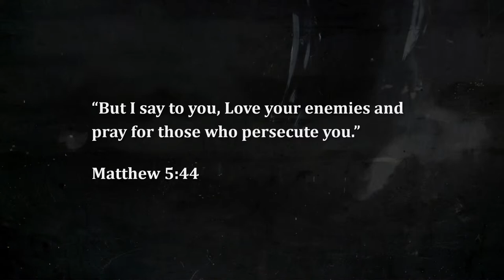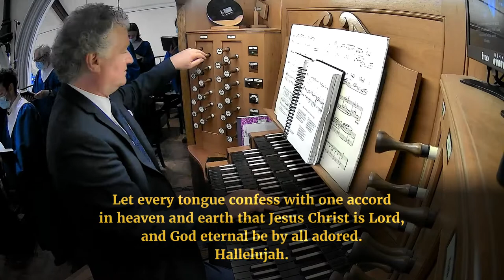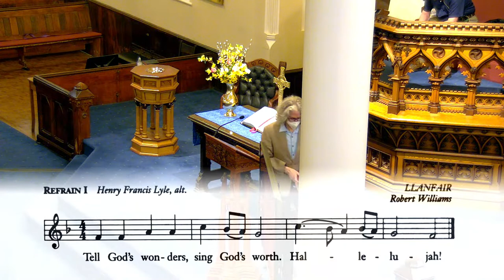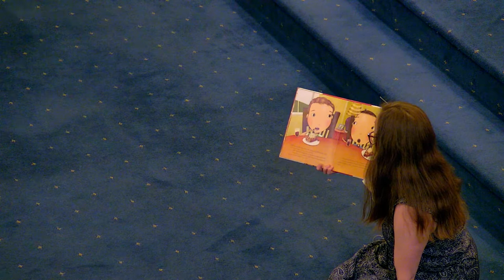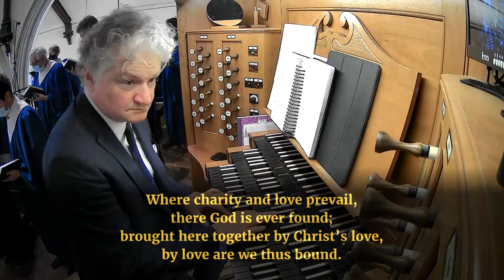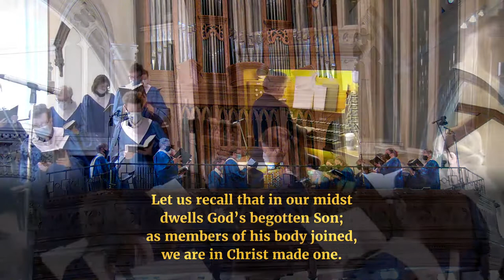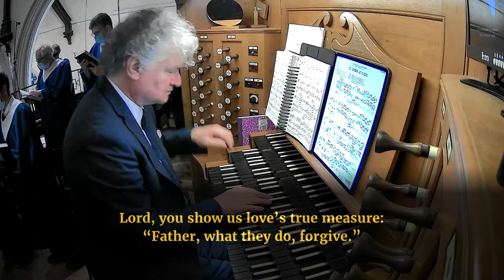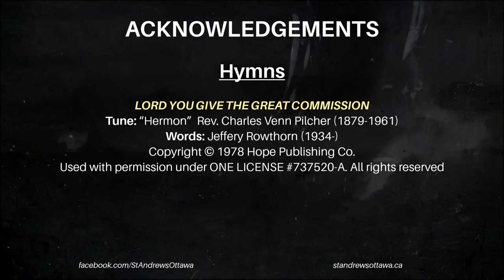May 22, 2022 - St. Andrew's Church, Ottawa - Sunday Service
May 22, 2022 - St. Andrew's Church, Ottawa - Sunday Worship Service - 10:30 AM
WORSHIPPING, CARING, GROWING, REACHING OUT, IN THE NAME OF CHRIST
We are people gathered by God from across the National Capital Area to be a witness of Christian hope at the centre of the region.

“But I say to you, Love your enemies and pray for those who persecute you.”
Matthew 5:44

THE GATHERING: WE COME INTO GOD'S PRESENCE

Organ Prelude: Épithalame (from Op. 31)
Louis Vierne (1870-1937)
Matthew Larkin

Hymn 343: All praise to thee
Tune: “Engelberg”  C.V. Stanford (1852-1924)
Words: F. Bland Tucker (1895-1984)

Entry of the Holy Scriptures
Call to Worship, Rev. Bob Hill
Prayer of Adoration and Confession

WE HEAR GOD'S WORD

Announcements, Craig H.
Responsive Reading of Psalm 150 (Refrain 1)

Bell Choir: I want Jesus to walk with me, arr. Tammy Waldrop
St. Andrew’s Ringers, Lynn Boothroyd, Director

Children’s Time, Rev. Heather Paton
Prayer of Illumination
Scripture Readings: Matthew 5:43-48

Hymn 692: Where charity and love prevail
Tune: “Twenty-fourth”  Lucius Chapin (19th C.)
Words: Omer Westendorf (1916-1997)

Sermon: Love without borders

WE RESPOND TO GOD'S WORD

Choir Anthem: Sing Alleluia forth
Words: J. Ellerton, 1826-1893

Prayers of Thanksgiving and Intercession

Hymn 778: Lord you give the great commission
Tune: “Hermon”  Rev. Charles Venn Pilcher (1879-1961)
Words: Jeffery Rowthorn (1934-)

THE SENDING: WE GO OUT INTO GOD'S WORLD

Choral Amen

Organ Postlude: Hymne au soleil (from Op. 53)
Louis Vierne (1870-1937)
Matthew Larkin

Cover Photo: St. Luke's Church in Liverpool.
Statue in the garden depicts the tentative moment in World War I
when the English and German soldiers declared an unofficial truce to play football.